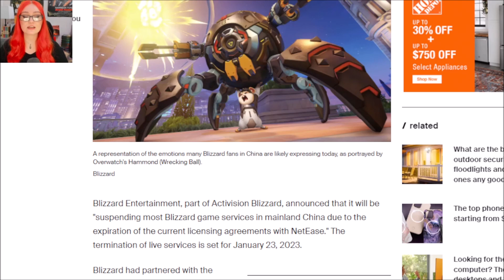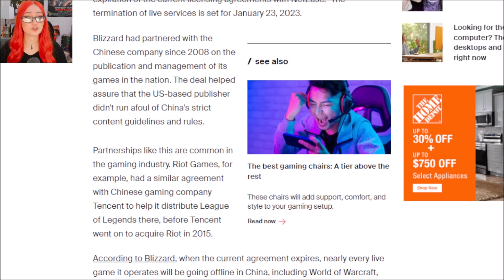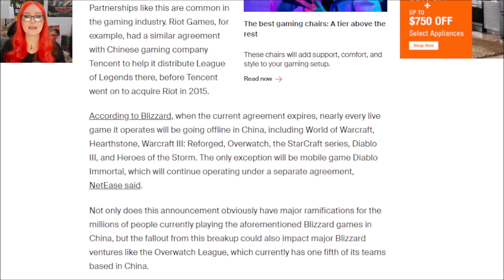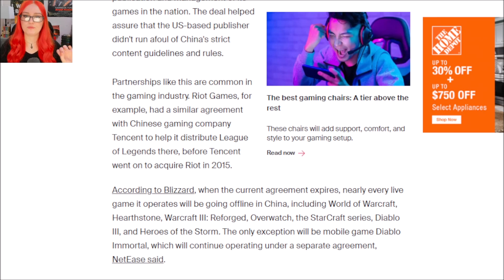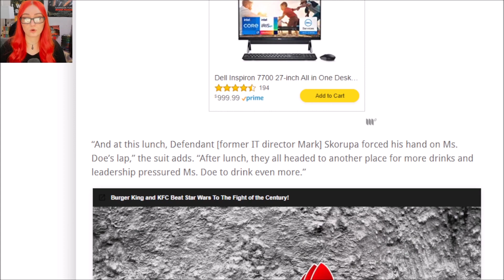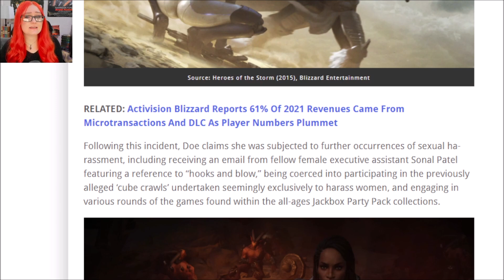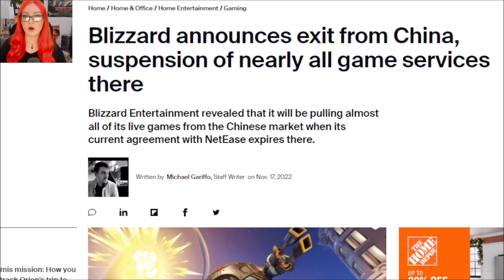Blizzard Games REMOVED From China | YEARS Of Pandering Backfires